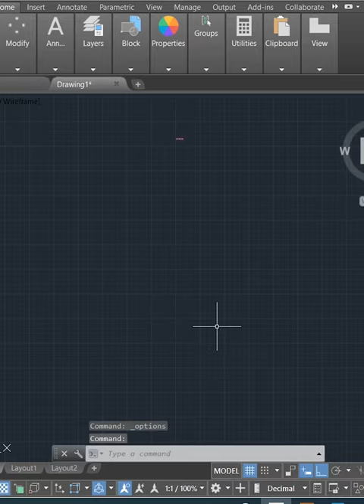how to reset autocad to default settings